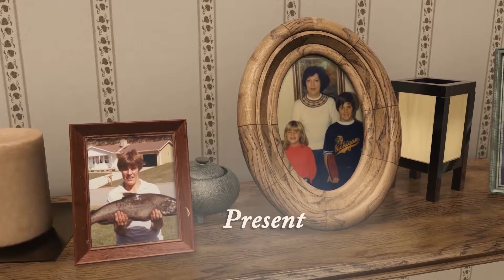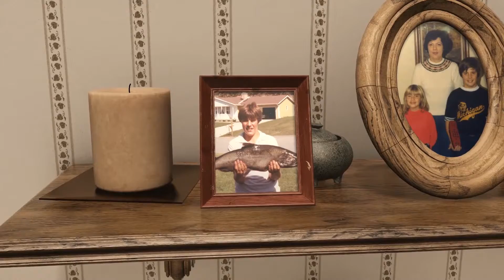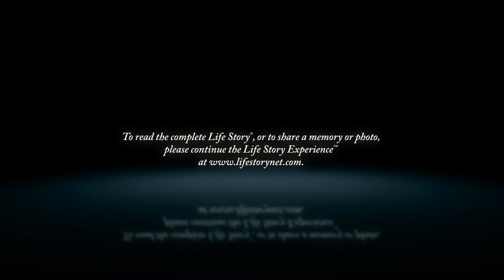Roger A. Datema Jr. - Life Story Digital Video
Life Story Funeral Homes present the life of Roger A. Datema Jr. of Grand Rapids, MI. To read the obituary of Roger A. Datema Jr., to read the full Life Story, or to leave a memory or comment, please